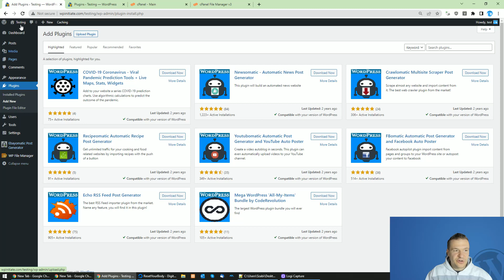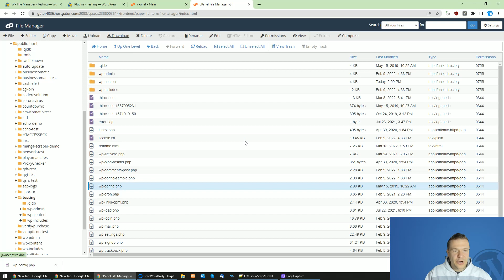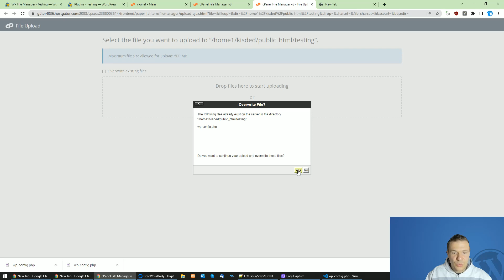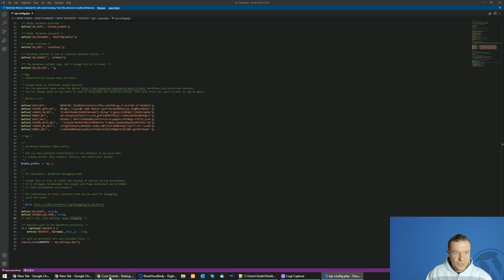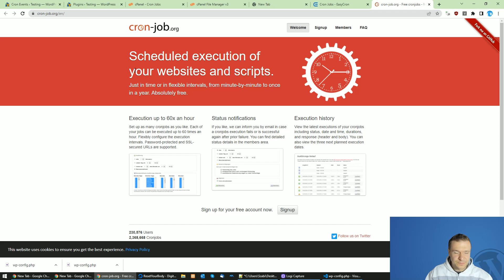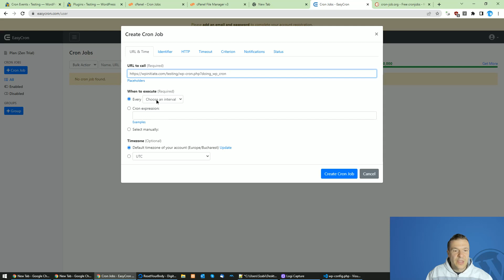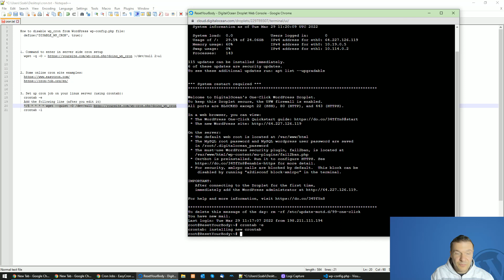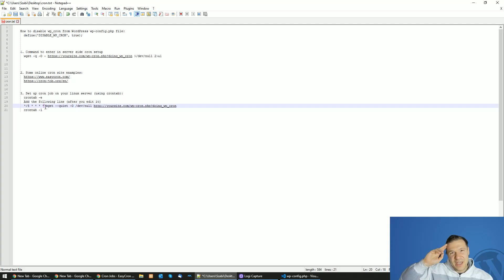How to Replace wp_cron from your WordPress site with Real Cron / Server Side Cron?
Let me show you how to replace wp_cron with a real cron job on your server! For details, watch this video!

🤔 INSTRUCTIONS 👇
Do you intend to disable wp-cron as well as replace it with your own real cron job?

Changing wp-cron with your own cron job can help you to run your website's scheduled tasks extra reliably. Also, it will decrease the stress on your web server, if you have a high-traffic website.

Wp-cron is a feature of WordPresss which is in charge of regulating your site's time-sensitive tasks.

For example, let's say you scheduled an article to be published on Wednesday at 9:30 AM. Wp-cron launches this process automatically when the right time arrives (or at the least, as near "on time" as possible).

In addition to this, WordPress relies on wp_cron to manage multiple schedule-sensitive parts of the your site.

The big difference is that wp-cron only executes when you or another person visits your website (either on the front-end or in your dashboard). Whenever someone visits your site, WordPress will run the wp-cron.php file and check for scheduled tasks. If there is a task, it will then execute it.

There are two reasons behind disabling wp-cron and replacing it with your own dedicated cron job:

Reliability – as the example above illustrated, wp-cron isn't always reliable on low-traffic sites because it needs a website visit to execute. With a real cron job, you can set your tasks to execute every X minutes no matter what – even if there are no visits.
Performance – on high-traffic sites, some people don't like wp-cron because WordPress will run the wp-cron.php file on almost every single visit. WordPress tries to limit this by not running it more than once per 60 seconds, but there can still be performance drags for various technical reasons, such as simultaneous visits both triggering wp-cron.

Now that you know the "what" and "why", let's get into the "how." We'll show you how to disable wp-cron and then replace it with your own server cron job (or another solution).

There are two parts to the process:

1. You need to disable the built-in wp-cron feature so that WordPress doesn't run wp-cron.php on every visit. To do this, you just need to add a line of code to your site's wp-config.php file.
2. You need to set up your own cron job to call wp-cron.php on the schedule that you set. With this, you can run wp-cron.php on a specific schedule, whether or not your site receives traffic.

Check the above video for info on how to replace wp cron with server side cron.

Szabi - CodeRevolution.